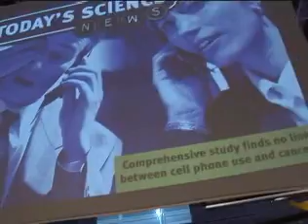cell phone radiation Hotspot 12/08/06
This report pertains to a study released in December 2006. This study has since been criticized for studying subjects who use their phones infrequently. To be safe, frequent cell users should use an earpiece to reduce their exposure to radiation from their phones.